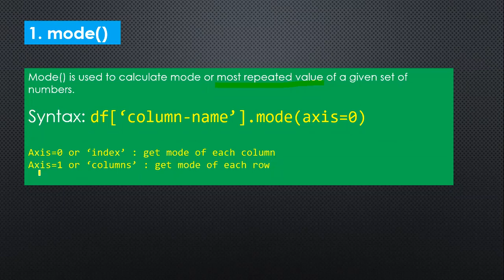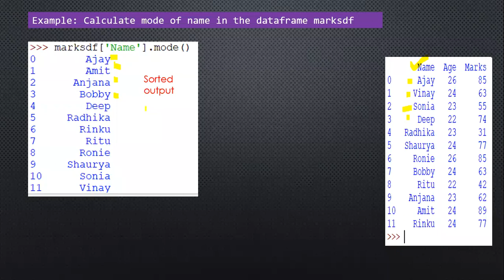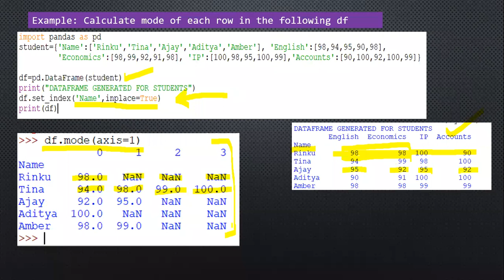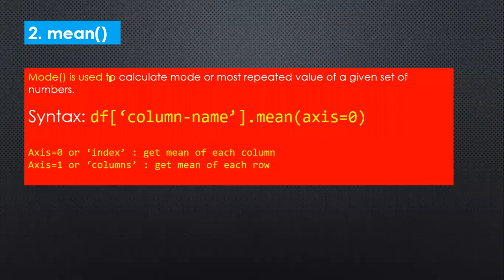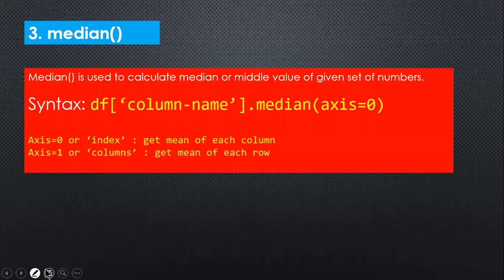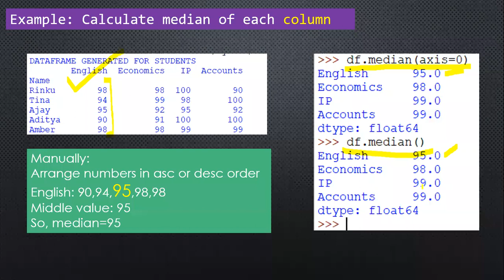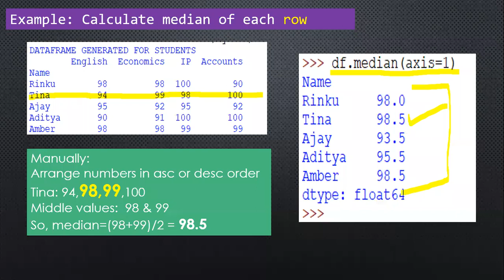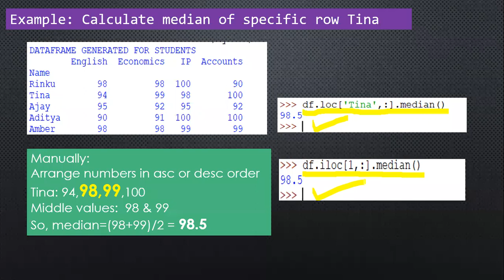PART-11 PYTHON XII IP 2020 21 DATAFRAMES -6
[Mean, Mode, Median]
By: SANJAY SINGH